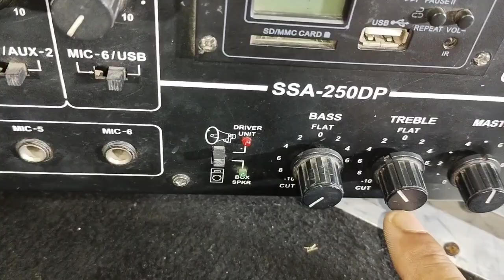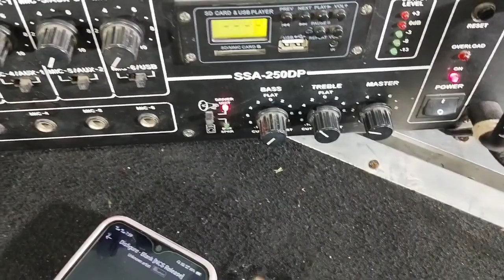AHUJA DRIVER UNIT AU-60 Review & Sound Test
AHUJA AU-60 DRIVER UNIT Price rs 1400 thake 1600
lokal market ke hisab se up down ho saktha hai

AHUJA AU- 60 DRIVER UNIT এর দাম 1400 থেকে 1600 মধ্যে